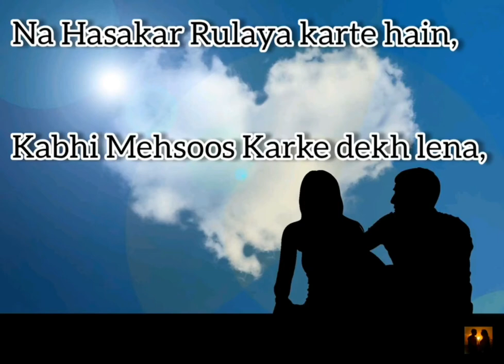Poetry lines | WhatsApp Status Poetry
For More Poetry and Quotes

YouTube by                 It's Unknown